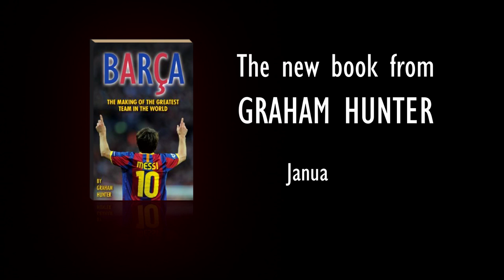#9 Barça: The Making of the Greatest Team in the World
Barca: The Making of the Greatest Team in the World, is 2012's must-read football book.

In this video, Swedish journalist Johanna Fränden gives an insight into the Barca dressing room while United We Stand editor Andy Mitten reveals the secrets of Pep Guardiola's success